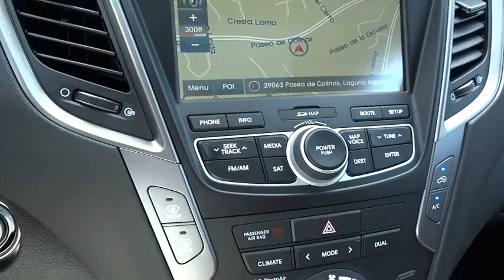2015 Hyundai Santa Fe Sport Orange County, Irvine, Laguna Niguel, Newport Beach, Mission V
2015 Hyundai Santa Fe Sport

2015 Hyundai Santa Fe Sport  - Stock#: 7435 - VIN#: 5XYZW4LA3FG287130

Allen Hyundai
28432 Camino Capistrano